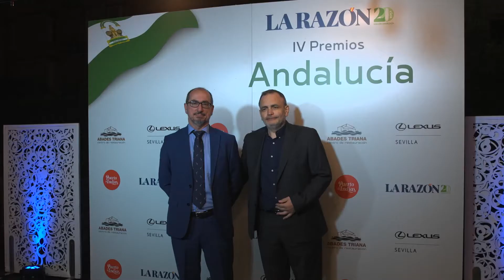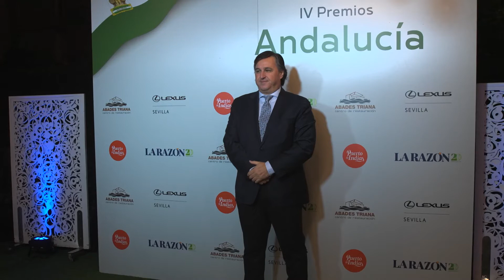PREMIOS ANDALUCÍA 2022